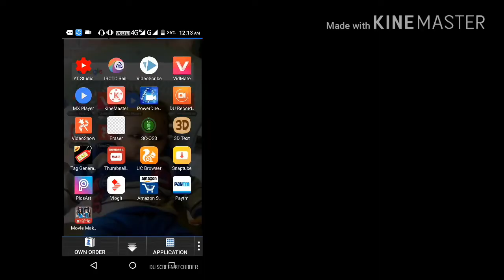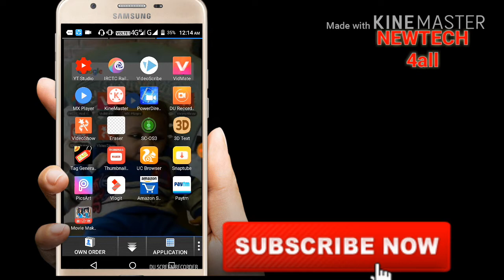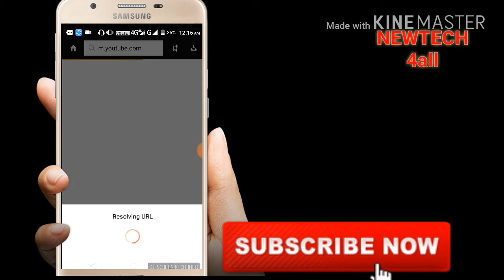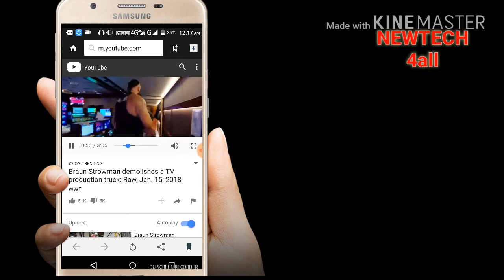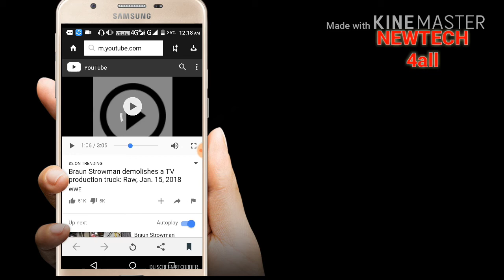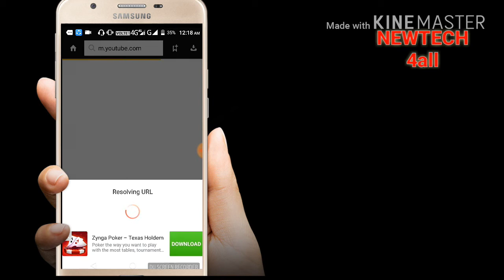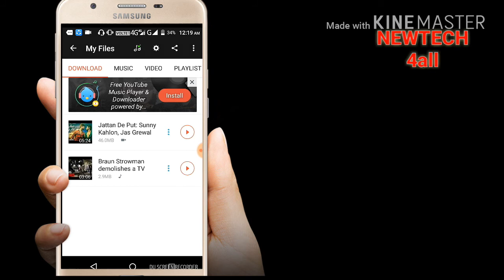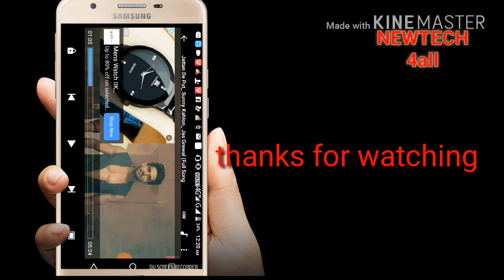सबसे अच्छा App FULL HD MOVIE डाउनलोड करने के लिए facebook ki video kaise download kare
Yah app bahut acha app hai hd videos download ke liye